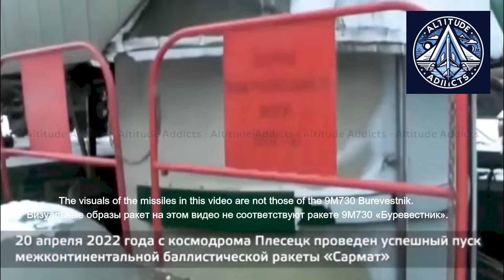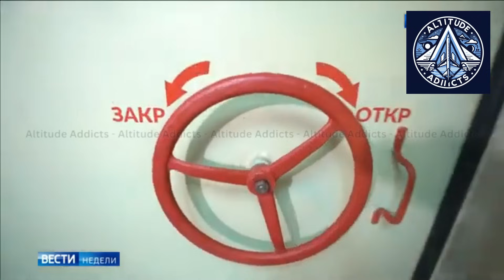Putin’s 9M730 Burevestnik Nuclear-Powered Missile: Which Scares Russian Enemies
Russia has just tested the 9M730 “Burevestnik”, a nuclear-powered, unlimited-range cruise missile that can remain airborne for days and strike from any direction on Earth. The October 21, 2025 test marks the culmination of nearly a decade of research into compact nuclear turbojet propulsion.

President Putin called it a “unique invention with no analogues,” symbolizing a new era in strategic deterrence. Capable of traversing 14,000+ km, maneuvering at low altitudes, and using AI-assisted navigation, Burevestnik could redefine nuclear balance and global security.

But is it a technological miracle or an environmental gamble?
Let’s break down the propulsion system, flight test, and what it means for future warfare.